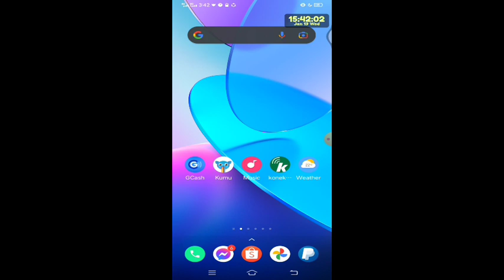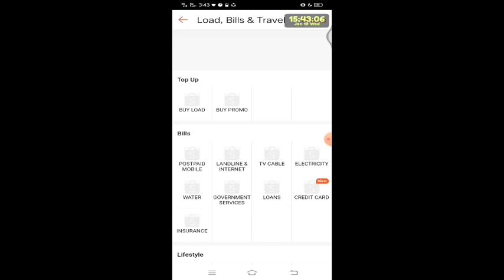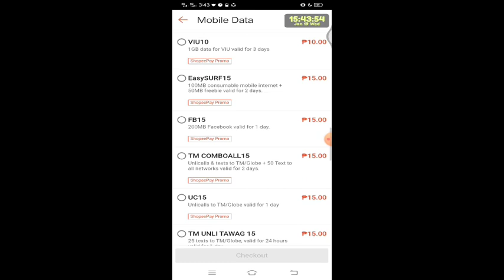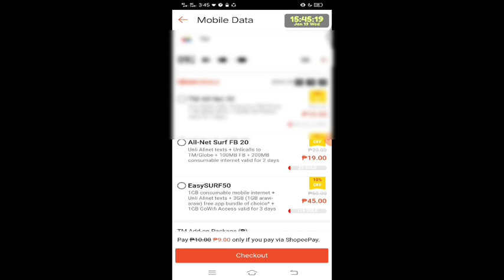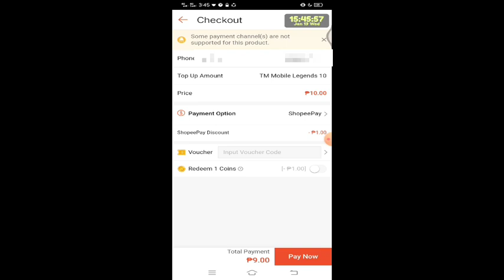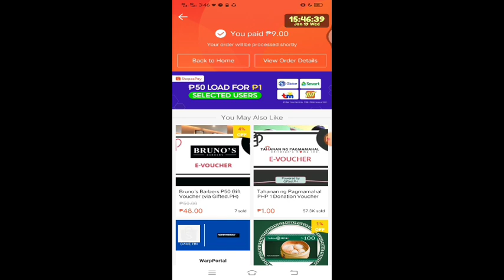Paano mag load ng TM ML 10 sa shoppee big help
pwde na ding magload ng ML 10 sa shoppee